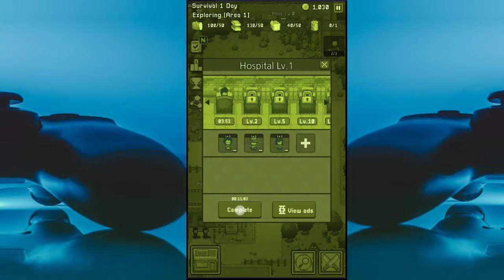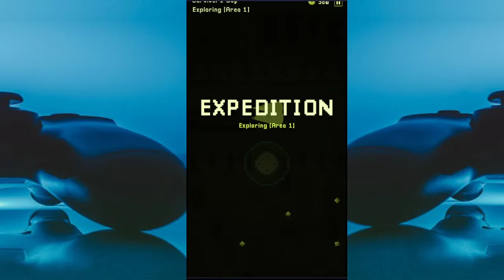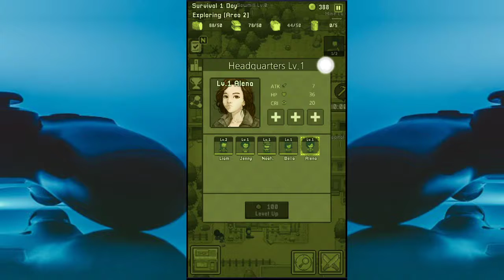ESSE JOGO É SIMPLES MAS MUITO LEGAL - DUST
A praga começou a circunavegar o globo escuro com poeira. As pessoas entraram em colapso e começaram a atacar os sobreviventes.

Após o apocalipse, as pessoas restantes continuam a fazer novas cidades e a viver suas vidas. Mas o mundo está tumultuado com os perseguidores e os atacantes.
Devemos sobreviver a ataques ininterruptos de dia e de noite.

Features Características do jogo

• Jogos de estratégia + defesa:
você pode implantar livremente personagens de combate, ataques e defesas em vários estilos, como proximidade, alcance e alcance.
Um jogo que pode ser jogado estrategicamente para sobreviver aos ataques dos inimigos.

• Jogos de ação:
Exploração pelo usuário com fácil operação para coleta de itens necessários para a sobrevivência. Um jogo de ação em que você deve realizar missões e evitar ataques inimigos de todos os lados.

Agora devemos proteger nossas aldeias e nos preparar para longas lutas.

• Desenvolvimento da cidade para a segurança e estabilidade dos sobreviventes

• Produzir recursos para a produção de alimentos e armas

• Várias armas, como ataque e defesa

• Coletar itens para a sobrevivência através da exploração

• Implementar estrategicamente combatentes e armas para combater

• Tratamento de vítimas da exploração e combate